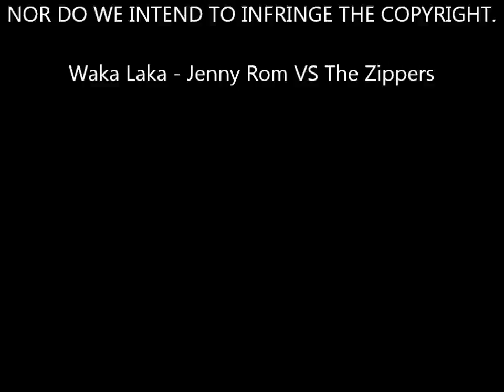Dancing White Guys 3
Its a trilogy now.

Waka Laka - Jenny Rom VS The Zippers